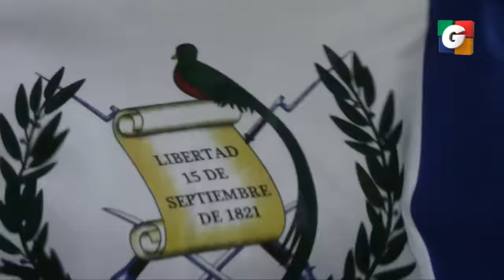Volvió la alegría al Mateo Flores.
Emoción, suspenso, cólera, sufrimiento, desesperación y alegría, así se resumen las diversas emociones que vivieron los aficionados en el EStadio Mateo Flores el martes.

Guatemala ganó con lo justo y sufrido ante ANtigua y Barbuda, que le valió para clasificar a la fase 4 de la Eliminatoria pre-mundialista, aunque hay que dejar las cosas bien claras, el fútbol de la bicolor no ha convencido a muchos.

Ahora los rivales Estados Unidos, Trinidad y San Vicente donde solo dos avanzarán a la hexagonal final. En noviembre ante Trinidad en el Mateo asi continuará el sueño a nuestro primer mundial.